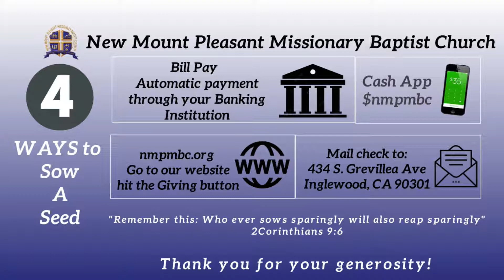Walk In Line With the Spirit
Morning MEditation, Servant PHillip A Lewis